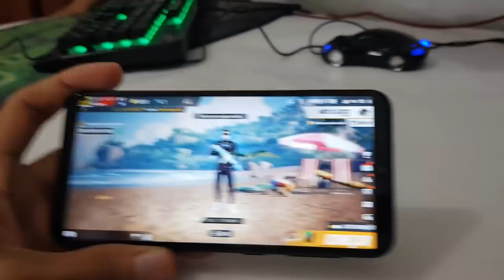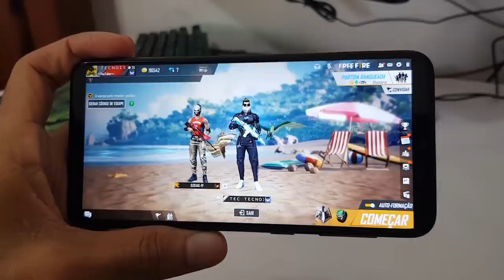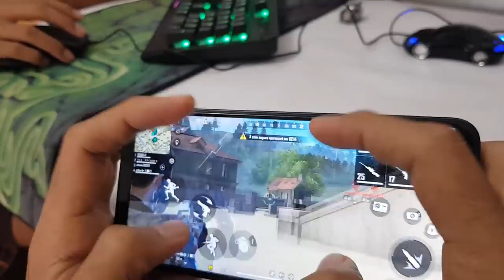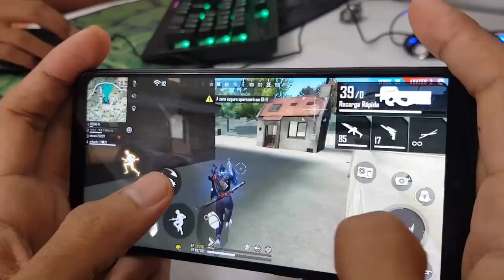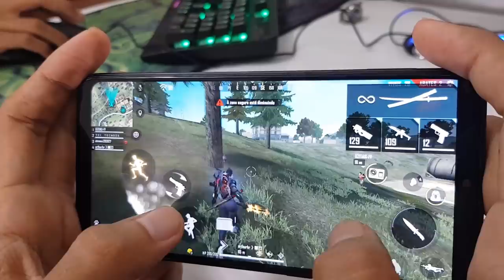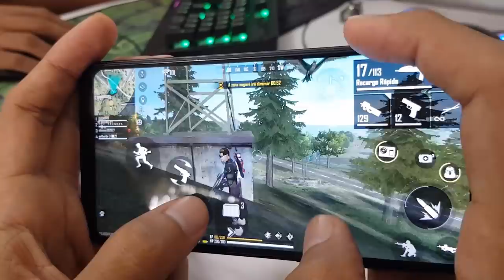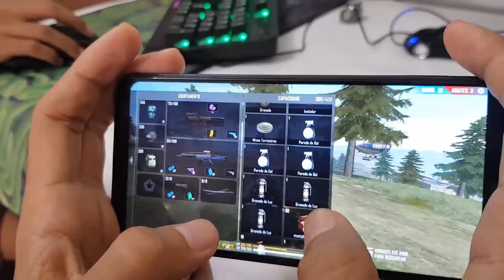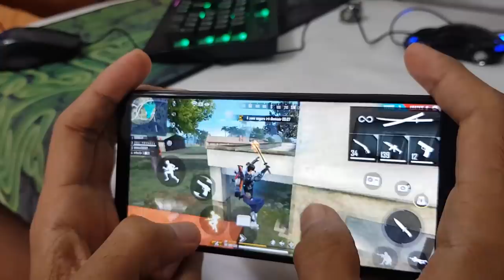Galaxy A10 Free Fire Ultra | Android 9 Bem melhor?